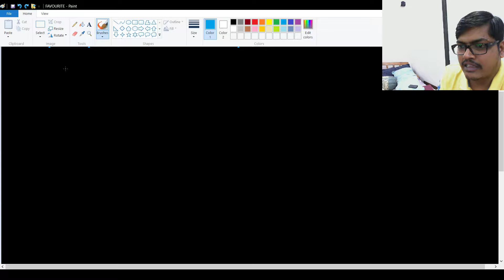NCERTQUESTIONS 12.1 ALDEHYDES & KETONES CYANOHYDRIN FORMATION || MILIND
Cyanide adds to aldehydes and ketones to give a cyanohydrin.
The reaction is usually carried out using NaCN or KCN with HCl.
HCN is a fairly weak acid, but very toxic.
The reaction is useful since the cyano group can be converted into other useful functional groups (-CO2H or -CH2NH2)

Mr. Milind Kumar Gautam  is and Director at Milind Chemistry Academy( MCA)  who understood the challenges faced by students while studying chemistry and thus presented the students with one-stop solutions for all their chemistry related problems.
TOTAL 19 STUDENTS WITH 100% MARKS IN CHEMISTRY IN CBSE BOARDS EXAM.